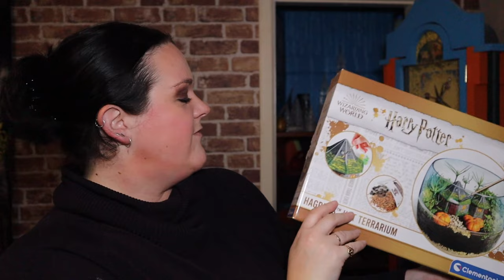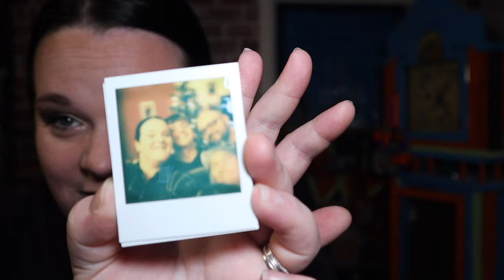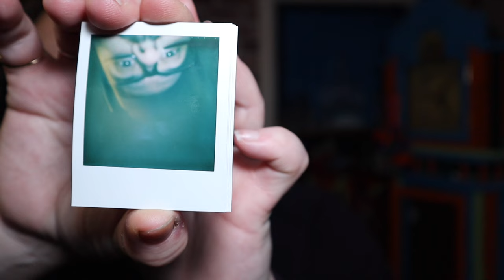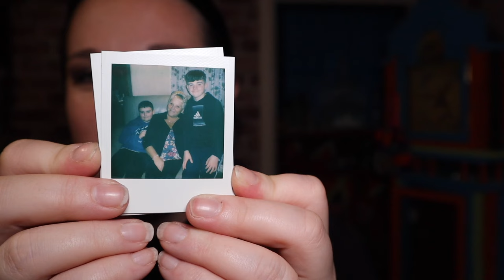What I got for CHRISTMAS | I always wanted this!!!!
what I got for Christmas 2023! and something I've always wanted too!!
for a harry potter collector I am very happy with what  I got and there is some exciting things coming to the channel this year with the help from my Christmas money!
Happy new year poppets! I'm looking forward to this year on the channel with you guys❤️

It's £2.99 a month and the money helps me keep my channel running ❤️